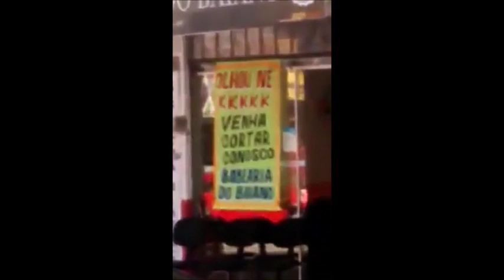O Marketing Brasileiro é Foda kkkkkkkkkkkkkkkkkkk